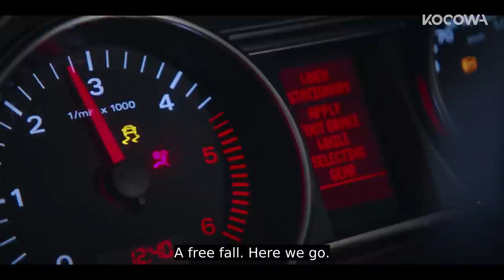Um Ki Joon is blackmailing Eugene to death [The Penthouse 3 Ep 4]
💌About The Penthouse

The residents of Hera Palace, a luxury penthouse apartment with 100 floors, have many secrets and hidden ambitions. Sim Su Ryeon, who was born into wealth, is the queen of the penthouse apartment. Cheon Seo Jin, the prima donna of the residence, does all she can to give everything to her daughter. Oh Yoon Hee comes from a poor family background, but she strives to enter high society by becoming the queen of the penthouse, the pinnacle of success in her eyes.

GENRE: Drama
SUBTITLE: English, Portuguese
COUNTRY: Korea
YEAR: 2021
MAIN CAST: Lee Ji Ah, Kim So Yeon, Eugene